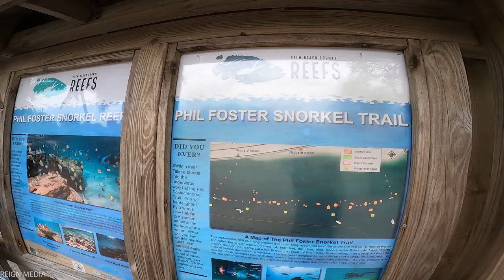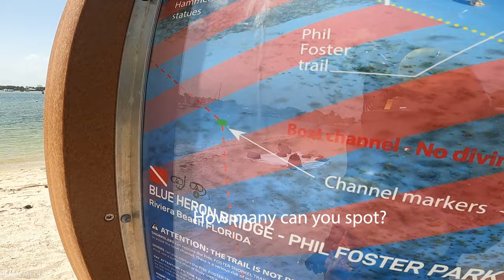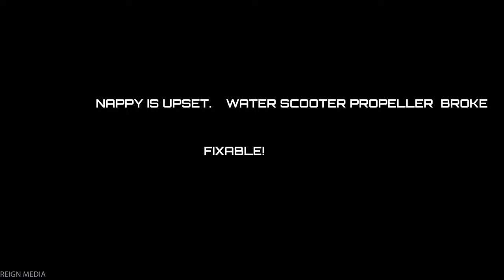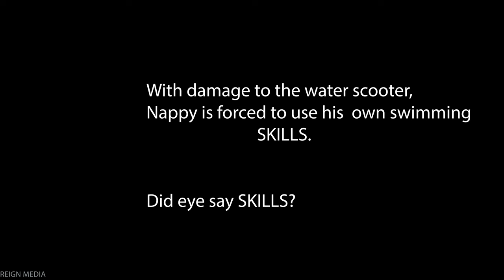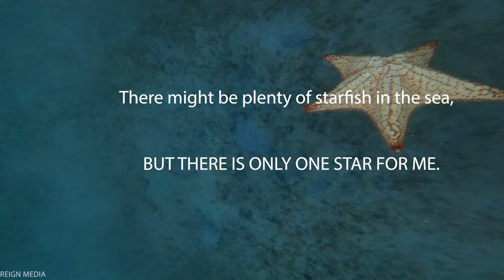Travelvlog #4 Nappy's National Geographic! Plenty of Fish in the Sea.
In this episode Nappy and wife are stranded due to hurricane Ida. What will they do to pass the time? Join the adventure as Nappy destroys his water scooter and is forced to swim to OTHER FISH! lol (THE STAR FISH SUN!)
Content creators and artists/musicians seeking guidance and representation for your journey, HIT US UP!

Follow us on ALL platforms--- AWWSHITSUN_Official
MERCH AVAILABLE NOW!
Awwshitsun_Official on IG  Tiktok!

THIS UNIQUE CHANNEL WILL BECOME SUBSCRIPTION ONLY! Go watch now!